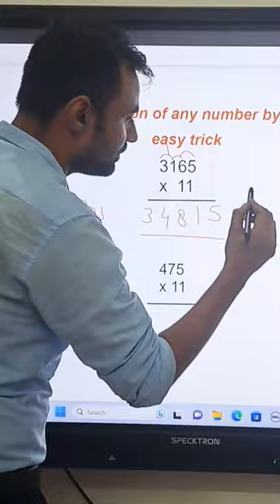Multiply any number by 11... short trick